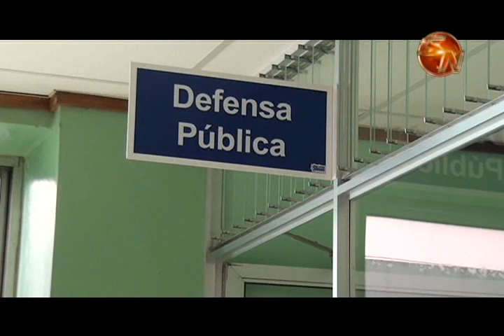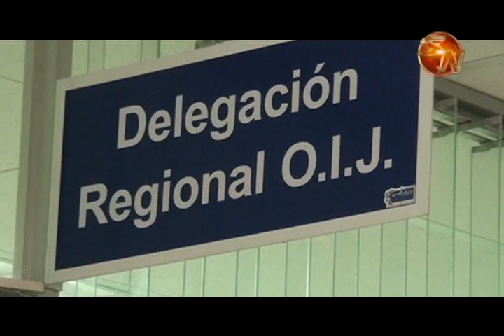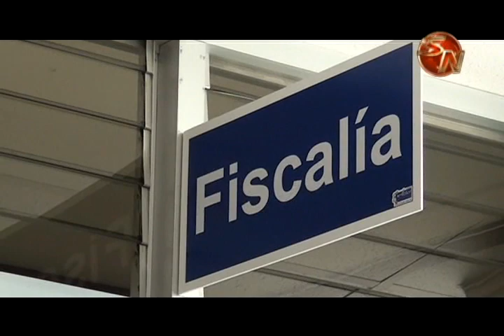Unas 200 organizaciones en Pérez Zeledón forman parte de Justicia Restaurativa 1